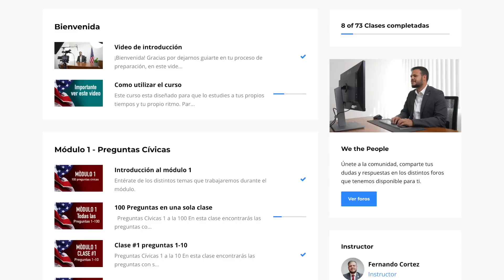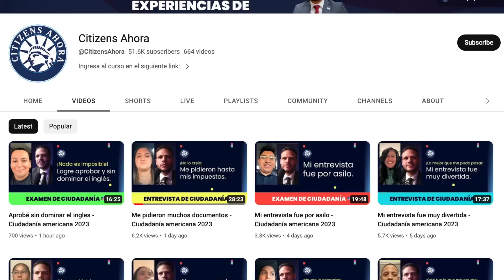Práctica de ciudadanía americana - Versión 2023